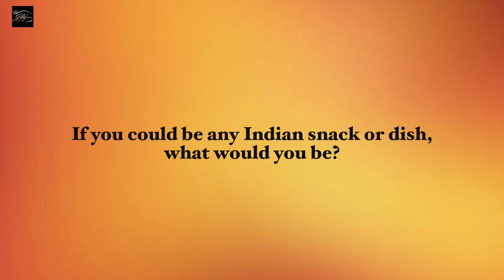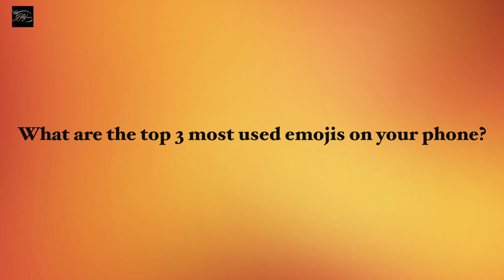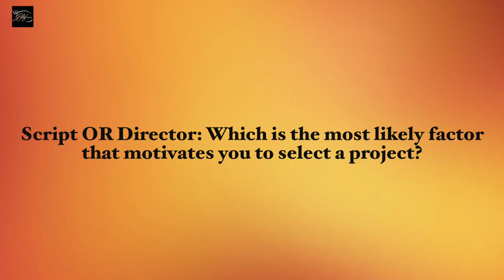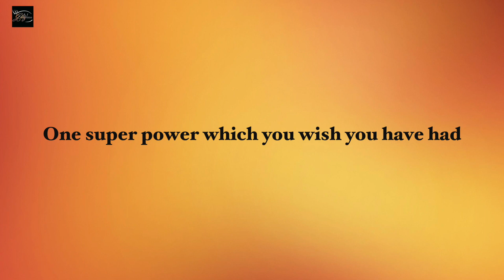EXCLUSIVE! Chhavi Pandey Plays Fun Rapid Fire With GlitzVision | Shubh Laabh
Chhavi Pandey aka Shubh Laabh's Devi Lakshmi takes @GlitzVisionUSA  FUN Rapid Fire Quiz. From what Indian snack or dish she would be to guilty pleasure to favorite TV Personality & more Chhavi reveals it all.

Interviewed By: Kinnari Singh
Cameraman: Tushar Tambe
Edited By: Mukul Kumar